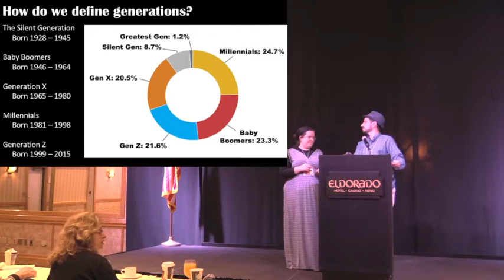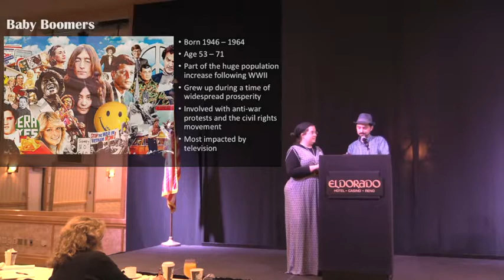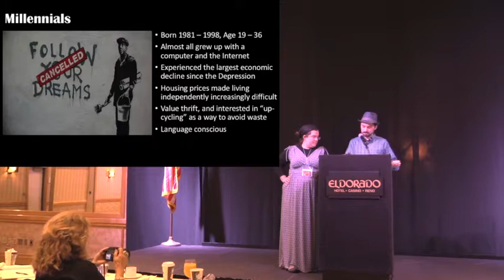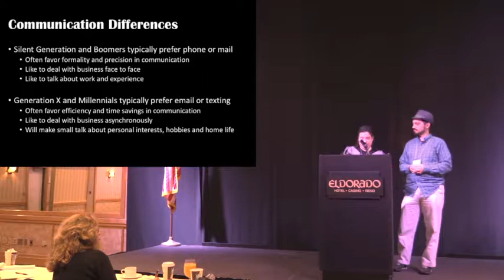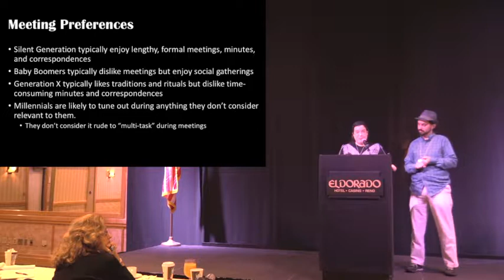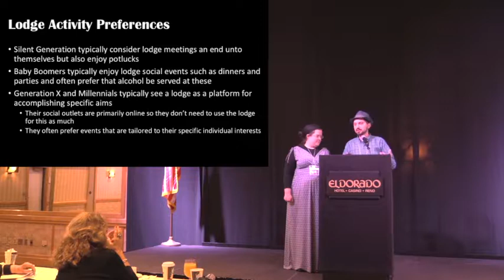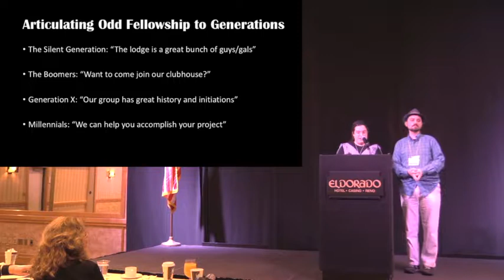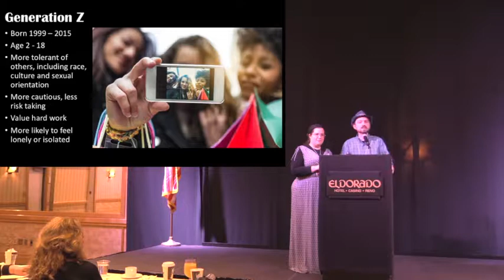Odd Fellows Seminar: Communications between generations in the Lodge.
Michael Greenzeiger and Linnea Bredenberg discuss Communications Between Generations in the lodge at the IOOF Educational Seminar, Reno, NV, January 6th, 2018.

IOOFTV is a commercial free, unlimited central repository for public relations programs that may be of interest to members of the Independent Order of Odd Fellows. To order videos on a USB memory stick, to host your video productions, or for the IOOFTV News team to report from your event email .